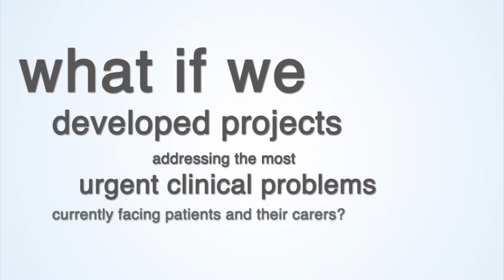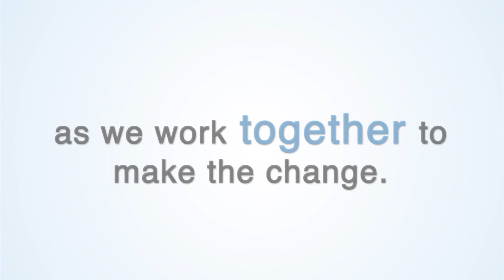VIDEO CCDR MAIN